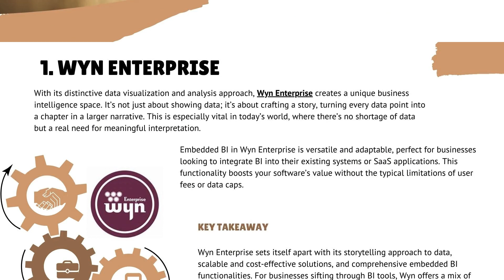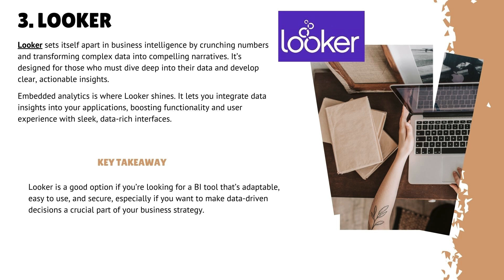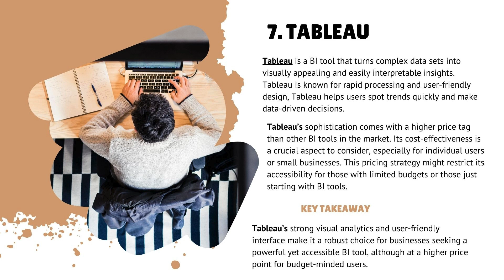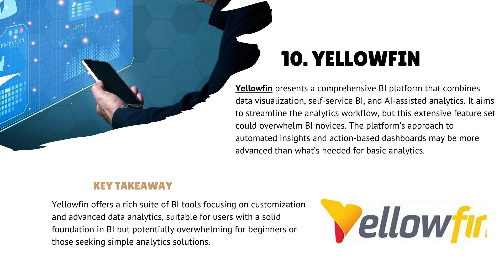10 Embedded BI Tools for 2024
Exploring the multitude of BItools can be a daunting task. Each tool boasts distinct advantages and constraints, specifically designed to cater to diverse business requirements and varying levels of technical expertise. Whether you're just starting in data analytics or an experienced data scientist, there is a tool available that aligns with your particular needs.